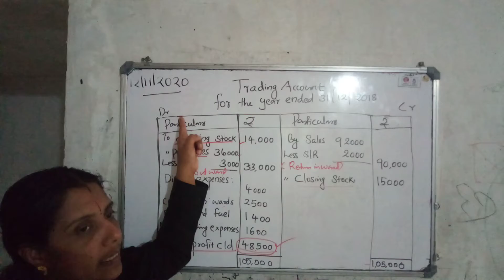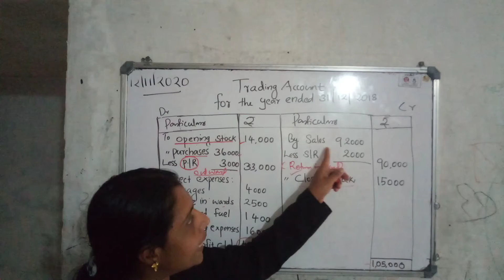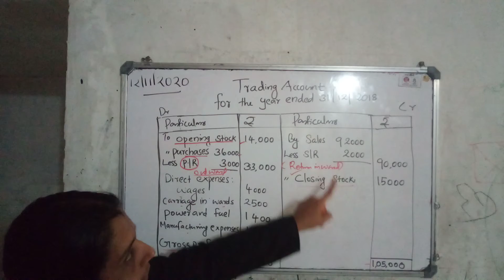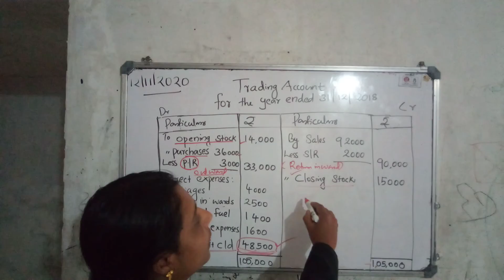Trading account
simple way to prepare trading account